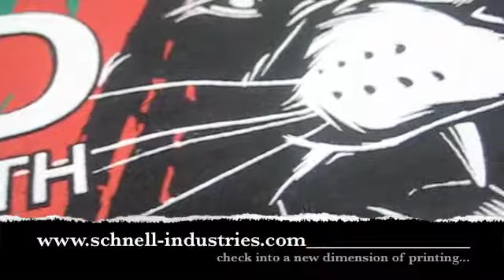Besser drucken mit Opak Booster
Deckkraft erhöhen mit Opak Booster ohne Unterdruck